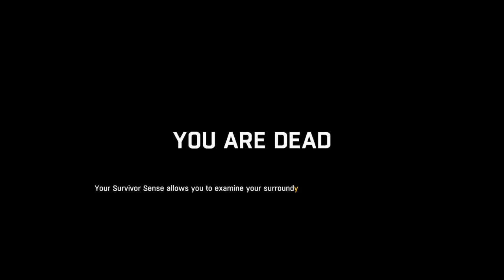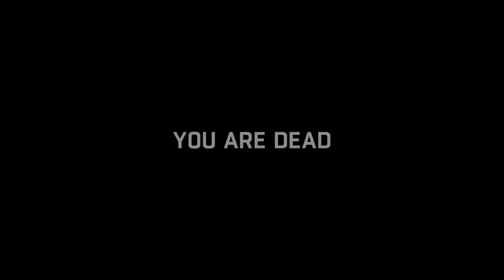Dying Light Eps. 4